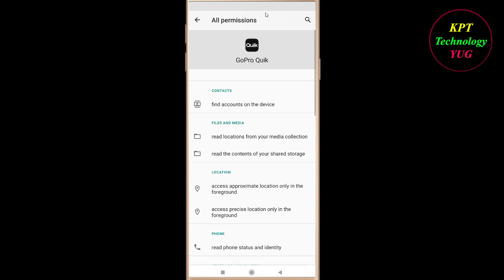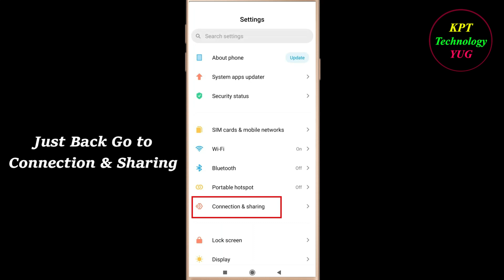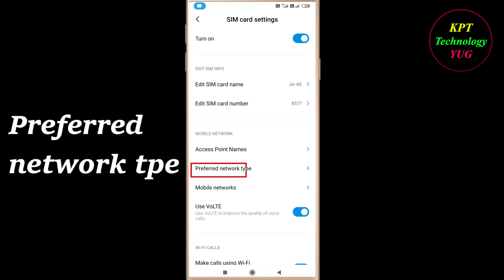How to Fix GoPro Quick App Network Connection Problem in Android & Ios | Internet Connection Error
In this video, i will show you how to fix / Solve GoPro Quick App Network & Internet Connection Error in Android & Ios Mobile - GoPro Quick App Internet Connection Error. If you are facing same problem in your android mobile then it will help you to get rid of this problem . Just follow the easy steps and tricks to solve this problem .